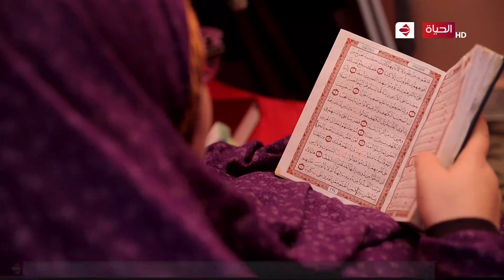واحد من الناس - برنامج واحد من الناس إستجاب لـ هاجر أبو النور تعاني من مرض مناعي من سمنة مفرطة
من حلقة بتاريخ: 28 نوفمبر 2020